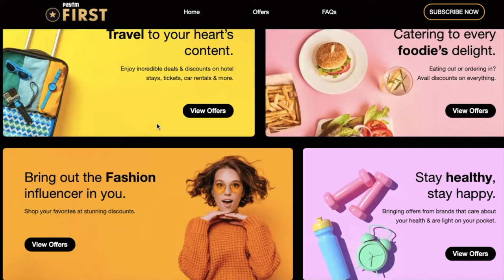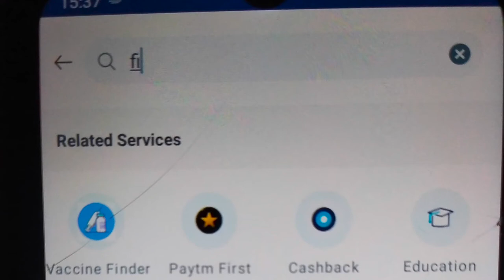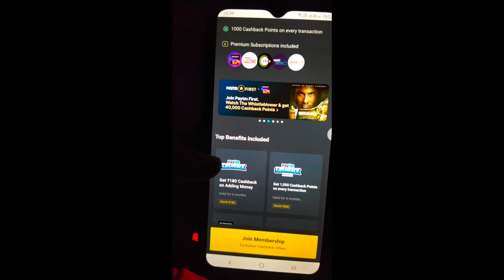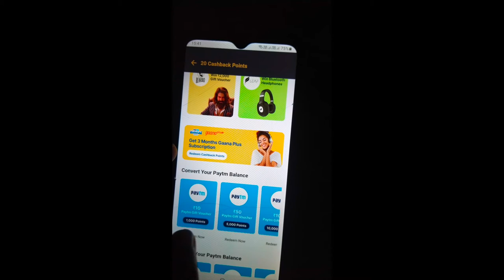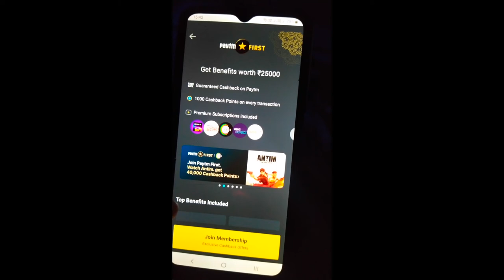✅ Get Paytm first membership almost free | Get free sonyliv, zee5, ZomatoPro 6 month subscription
Get almost free subscription of Sonyliv, Zee5, Voot Select, ZomatoPro and Gaana with Paytm First Membership.